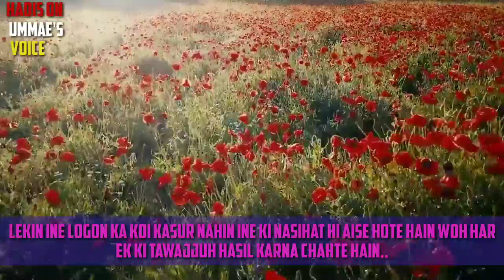Inshaan Ki Kadar Hindi Shayeri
As Salamu Alaykum my dear brothers and sisters there is a new shayeri on "kadar" if you like the video then do a like and for support us please share and subscribe